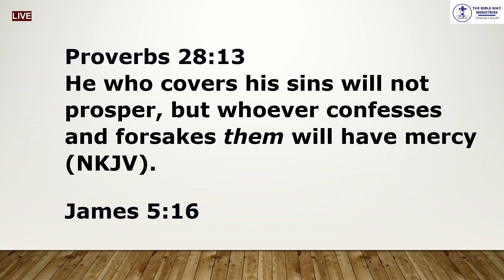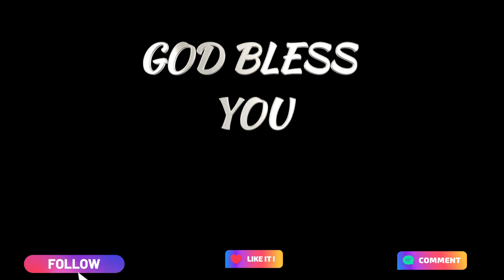Repositioning my prayer life for maximum productivity - Sermon by Rev. James Bidii 18th Feb 2024.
Continuation.